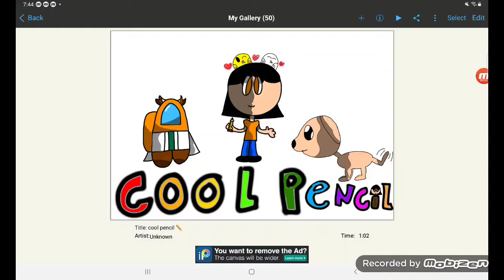cool pencil contest entry!